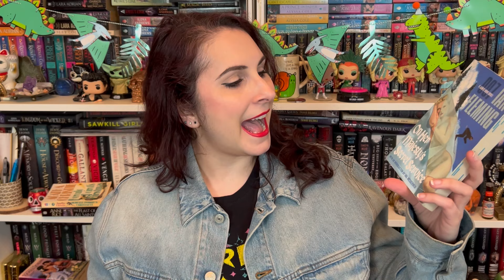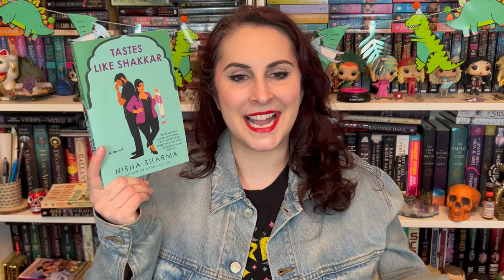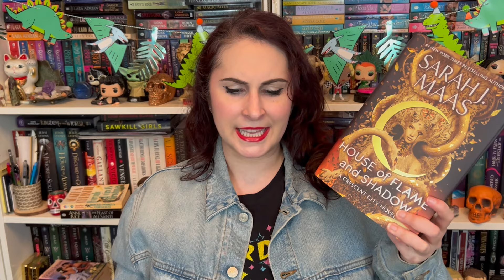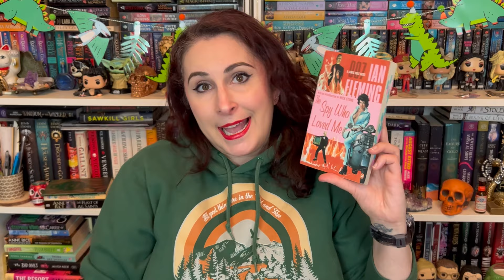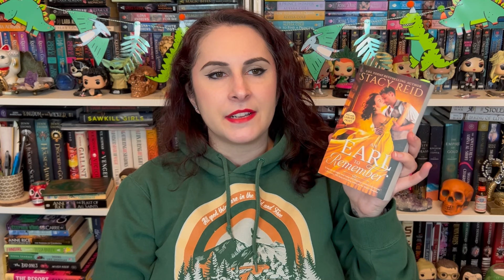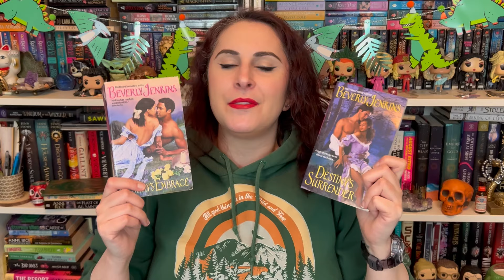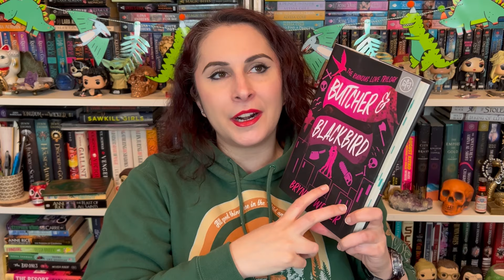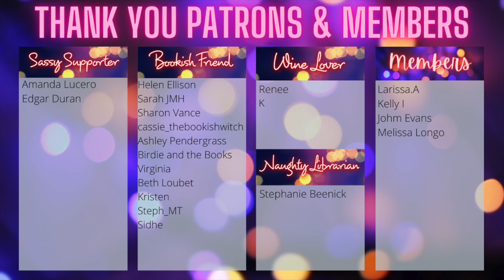Thank goodness I got through February!